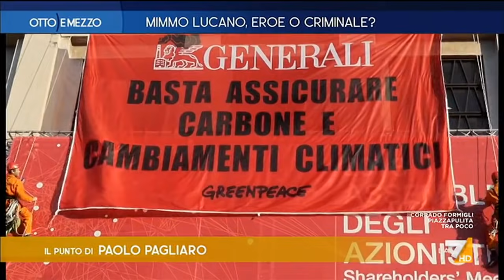Otto e Mezzo 07/10/2021